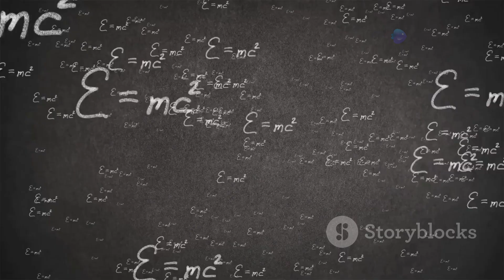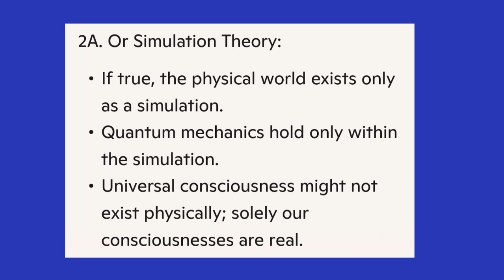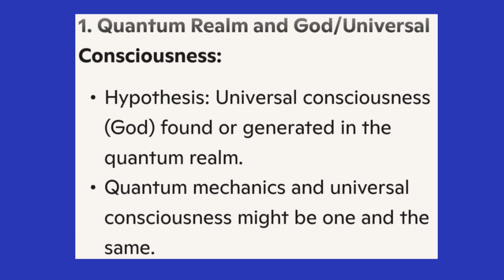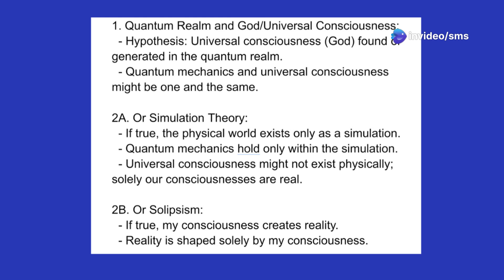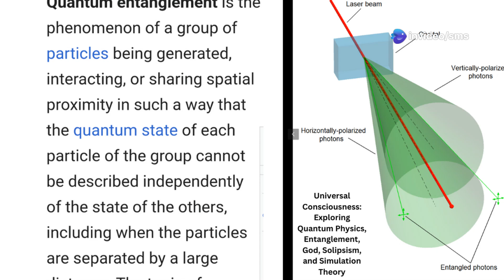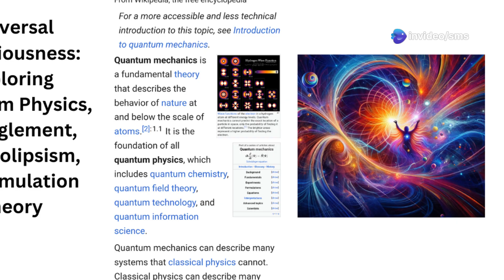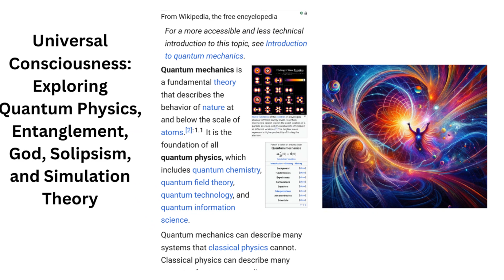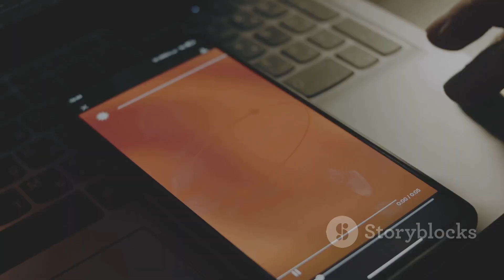Exploring God as Universal Consciousness: or does Consciousness Create Reality? Donald Hoffman Vrs8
Dive deep into the intriguing world of **universal consciousness** and **quantum mechanics** in our latest philosophical journey. Explore fascinating hypotheses such as the **multiverse**, **simulation theory**, and **solipsism**, drawing parallels to nature's mycelium network, which connects and sustains life, just as universal consciousness connects us all.

Discover how **quantum entanglement** emphasizes our interconnectedness and examine Donald Hoffman's insights on how consciousness shapes our reality. If you’ve ever pondered the nature of existence, this video invites you to reflect on the profound links between consciousness and reality.

OUTLINE:

00:00:00 The Quest for Understanding Dimensions
00:01:18 Introduction to Universal Consciousness
00:02:28 Can God be found in Quantum Mechanics?
00:05:24 Discussion on Quantum Mechanics, Simulation Theory, and Solipsism
00:08:15 Multiverse Theory and Donald Hoffman's Perspective
00:11:35 Conclusion and Call to Action

Microsoft Copilot